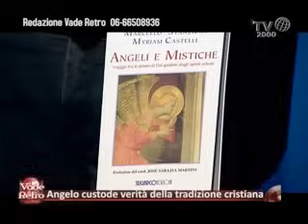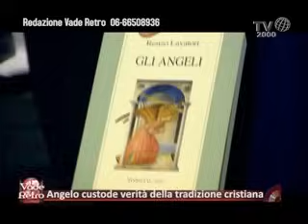Conferenza sugli Angeli di Don Renzo Lavatori su SAT2OOO GENNAIO 2013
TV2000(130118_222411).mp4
Scarica gratis gli mp3 di GIACOMO CAMPANILE